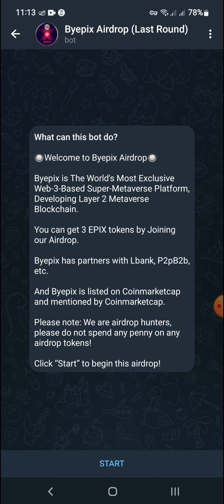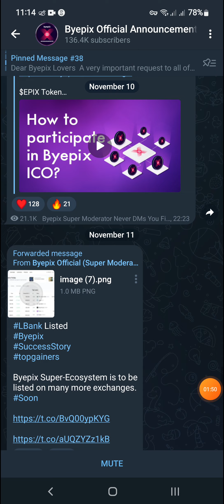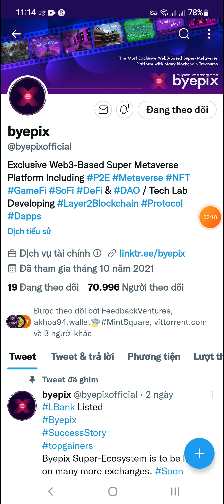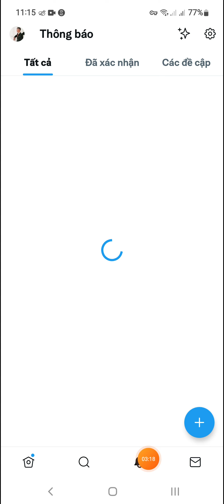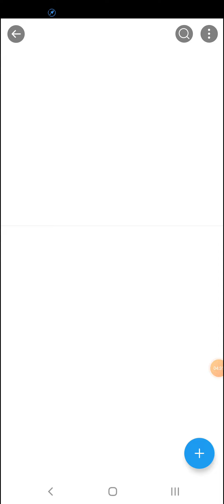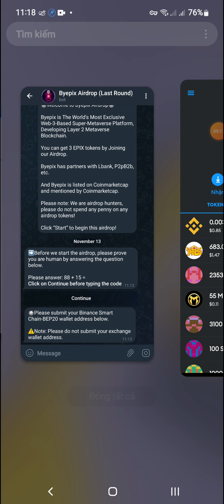Hướng Dẫn Airdrop Nhận 3 Token EPIX - 66$ Mạng BSC (for 5000 user)